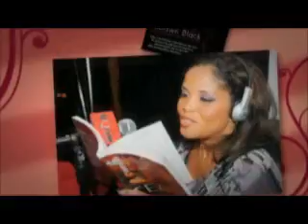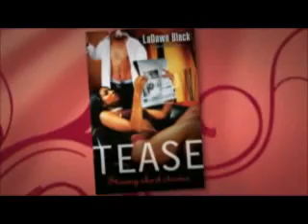LaDawn Black - Lesbian Love Drama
Check out this clip from The Bill Cunningham Show featuring relationship expert, author and radio/television personality -- LaDawn Black.  Tiffany and Konisha are having love difficulties because one is a dreamer and the other is required to keep paying for the dream.  For more clips, book info, radio show, events and more